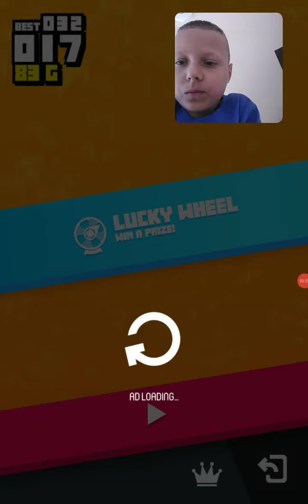Nowa gra na moim kanale